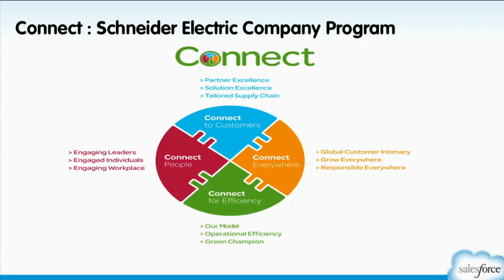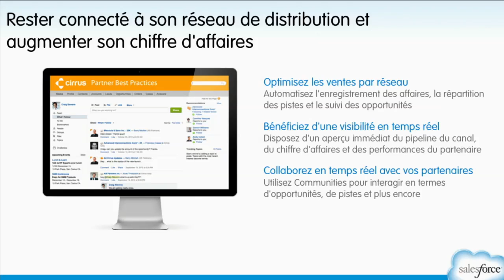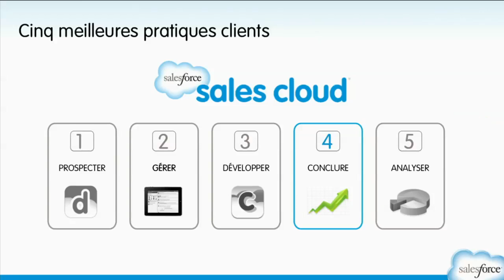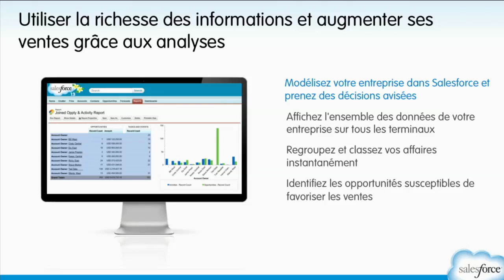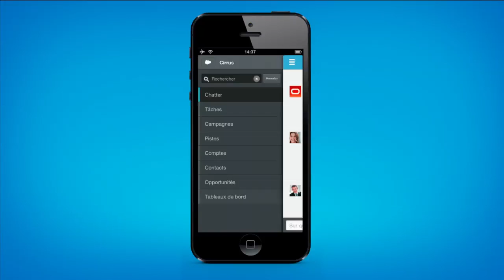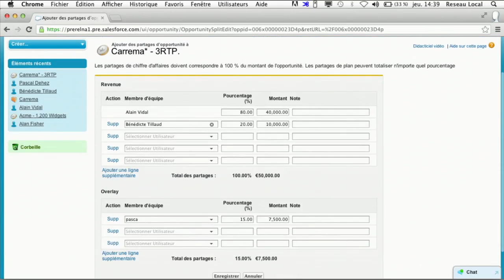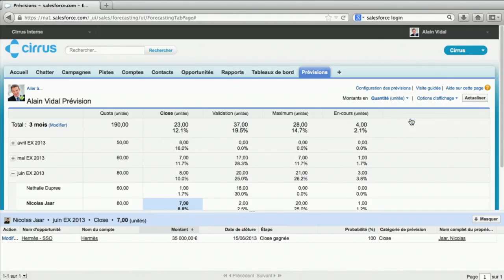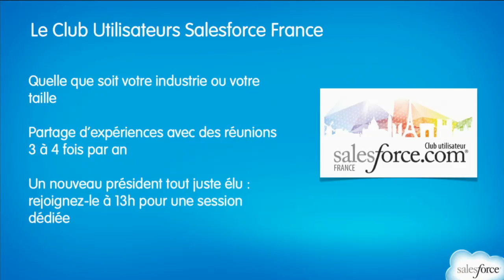Breakout : le Sales Cloud - Meilleures pratiques et nouvelles fonctionnalités 2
Aslihan Guldasi & Nessim Makhloufi, Salesforce.com et Christophe Blassiau, Schneider Electric, vous présentent les dernières fonctionnalités du Sales Cloud (Summer '13), suivi d'une démonstration.

Cette vidéo a été enregistrée lors du Customer Company Tour Paris 2013 qui a eu lieu le 23 mai au Parc des Expositions de la Porte de Verseilles.